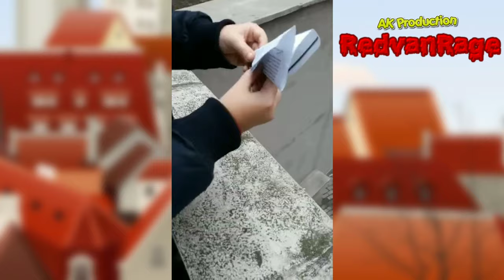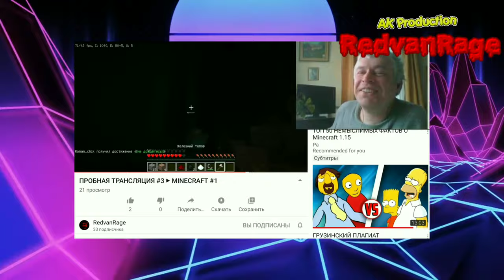Пытаемся запустить самолеты из бумаги ► RedvanRage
► ГАЙД: КАК СДЕЛАТЬ, ЧТОБ ТВОИ ЖЕЛАНИЯ ИСПОЛНИЛИСЬ!!
6. Загадай 3 желания. 💫
И оно сбудется, будь уверен!